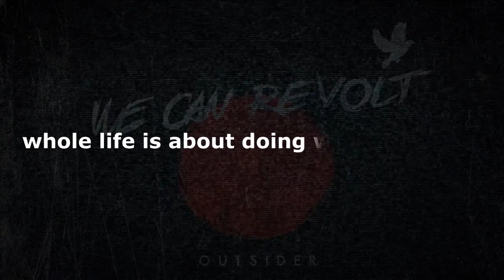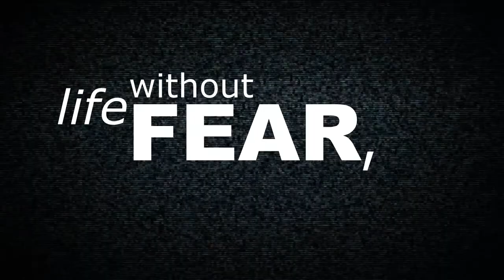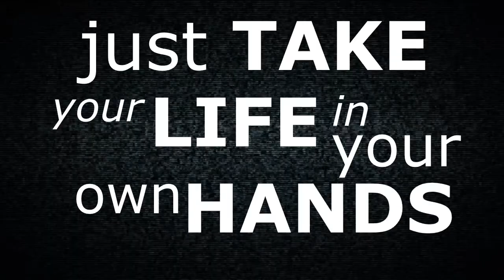OUTSIDER - We Can Revolt / LYRICS VIDEO